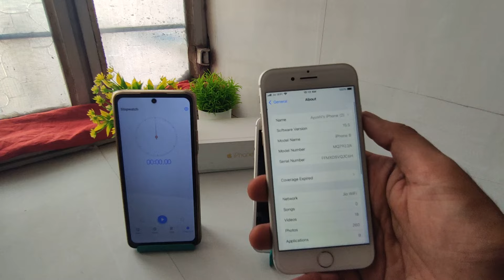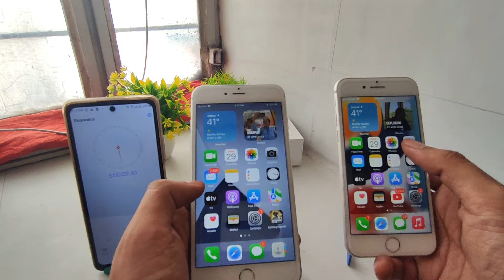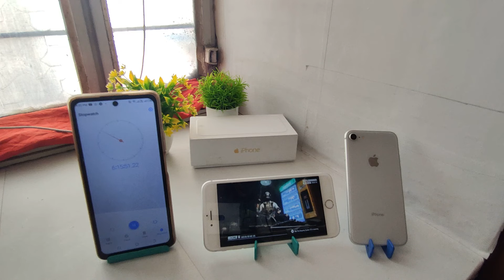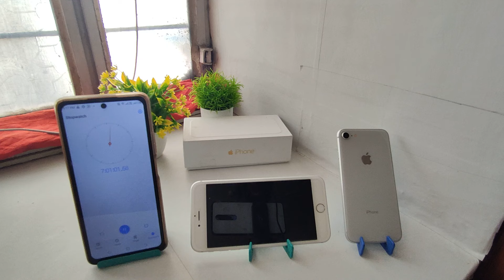iOS 15.5 iPhone 6S Plus vs iPhone 8 Battery Drain Test!!!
Drone Technical